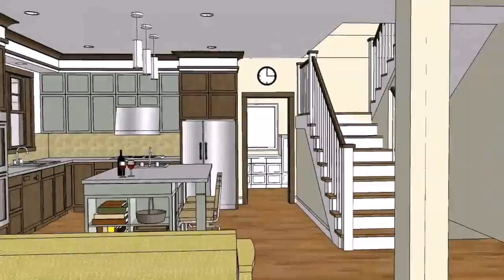Home Design With Open Floor Plan (see description) (see description)